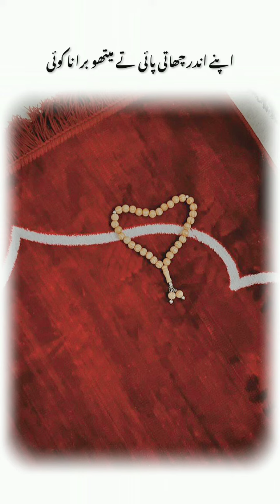توبہ کا دروازہ motivational video#shortsfeed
Nabi Paak ﷺ Ne Farmaya!! islamicvideo​ 1k​  viralvedio​ ​ ​
Nabi Paak ﷺ Ne Farmaya!! islamicvideo​ status​ viralvedio​ ​ ​
5 khubsurat hadees,hamare nabi paak ﷺ 🥰 ki 5 khubsurat
hadeesen
hamare nabi paak ki 5 khubsurat hadees

daily​ hadees,
urdu​ hadees,

hadees​ urdu,
sahih​ hadees,
islamic​ hadees,
new​ hadees,ahadees,
daily​ dua hadees,
beautiful​ hadees,hades,
sahih​ muslim hadees
quran​ o islam,
qurano​ islam',
quran​ o islam channel,
islam​,islamic,
real​ islam,
sleep​ quran,
islamic​ knowldge,

quran​ tilawat,
quran​ o hadith,
al​ quran,
tilawat​ e quran,
with​ urdu translation,
quran​ pak,
islam​ makhachev,
daily​ islam life,
quranic​ history,
islamic​ history,
surah​ with translation,
tilawat​ quran best voice,
rabana​ zalamna dua,